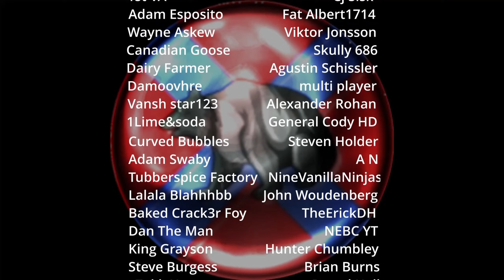A Brutal Avatar Battle!!! Total War Shogun 2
In today's battle replay on Total War Shogun 2, you will see A Brutal Avatar Battle!!! You will find the best total War Rome 2 videos here. I hope you are having a great day, sit down for a solid multiplayer online battle replay here!

They are a fantastic beard oil company I have been using for 3 years. I have tried multiple products from different companies in the past and these guys are the best in the business. If you have a beard like me and need to keep it well-maintained, check out their products and use my unique referral code to get a free sample of their amazing product!